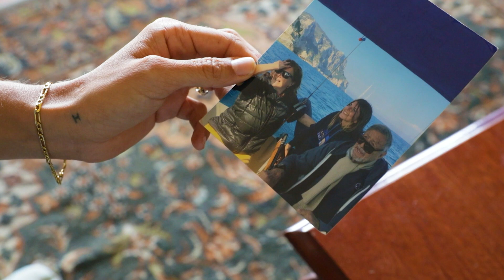Life in Tauranga as a PhD student studying Biological Sciences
Roberta Marcoli moved to New Zealand from Italy to pursue postgraduate study. She developed a tool that monitors the health of Chinook salmon, a critical effort in the fight to prevent overfishing in the ocean, and is now working as a postdoc at James Cook University in Australia.